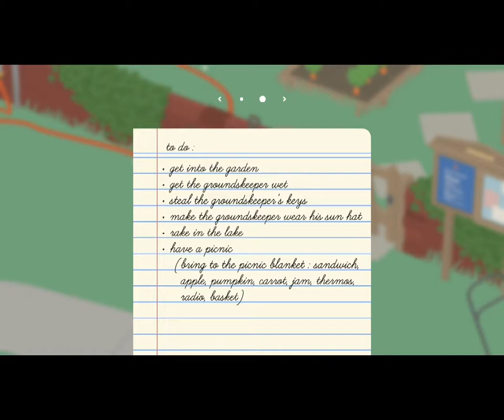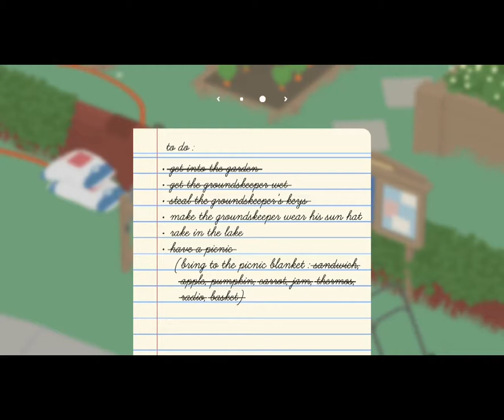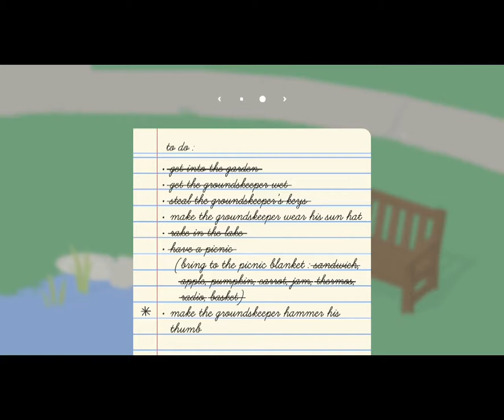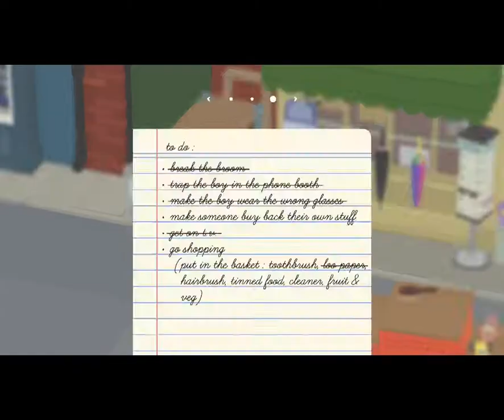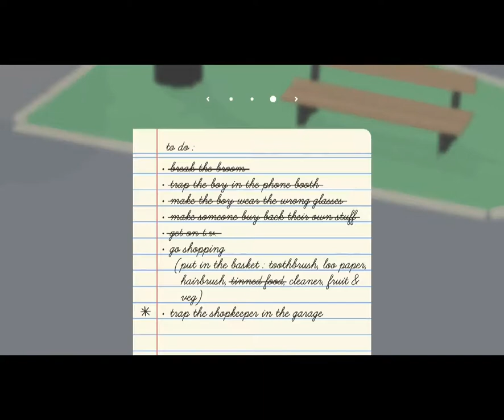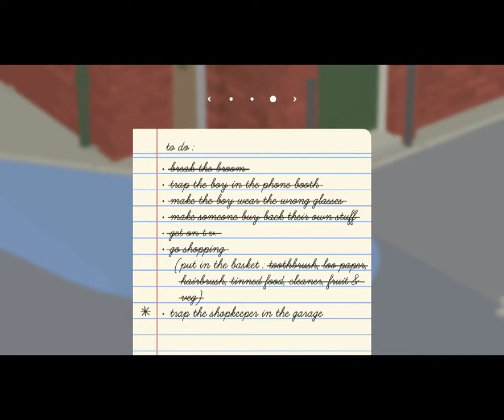I'm An Utter Annoyance - Untitled Goose Game (Watchin' Will)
In this video I played a bit of Untitled Goose Game, and I discovered how fun it truly is to honk and steal! I hope you enjoy and my apologies for any technical issues (I'm still learning how to use everything). The Screen resolution is sadly a problem I came across during recording but didn't notice until editing, the next one will be fixed!

Outro - "8 Bit World!" by HeatlyBros.